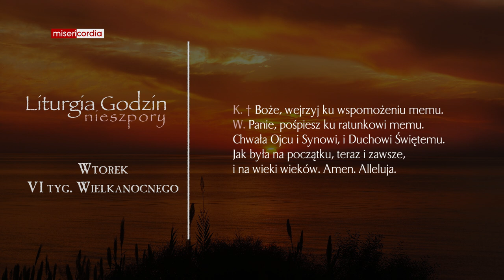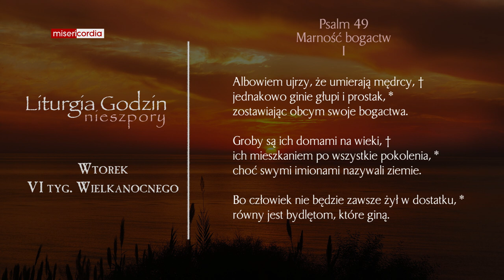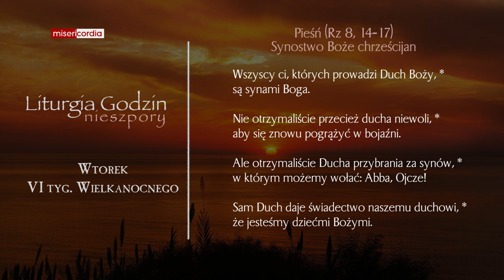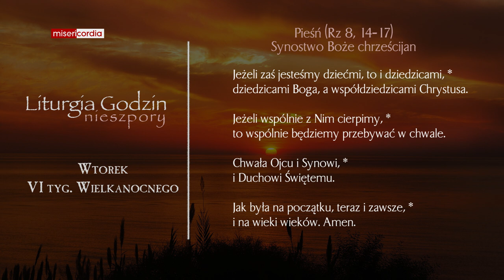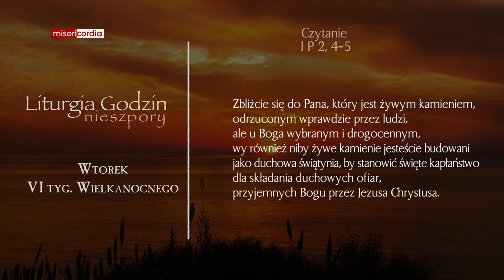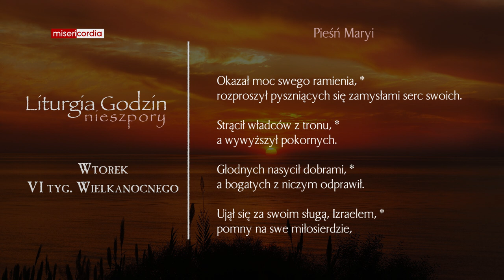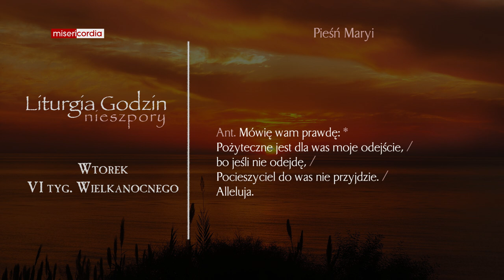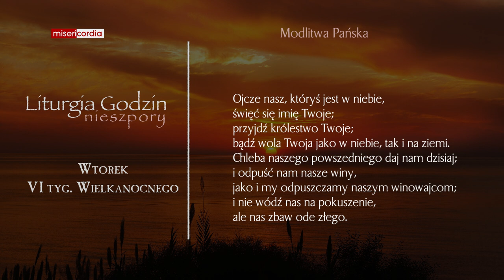Liturgia Godzin | Nieszpory | Wtorek, VI tyg. Wielkanocnego